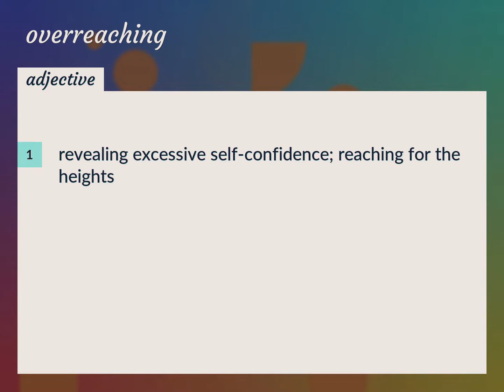Overreaching | meaning of Overreaching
What is OVERREACHING meaning?